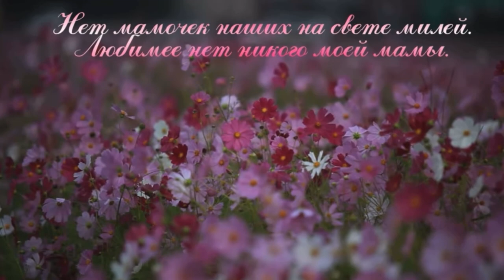Музыкальная открытка к Дню матери❤️